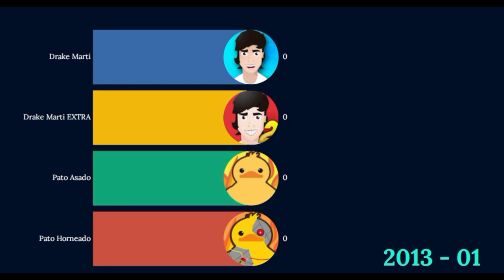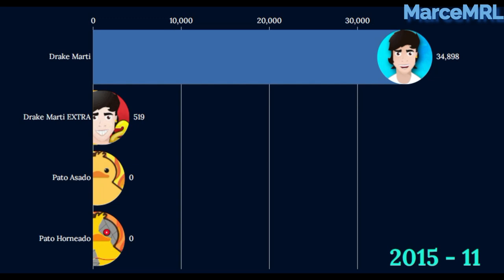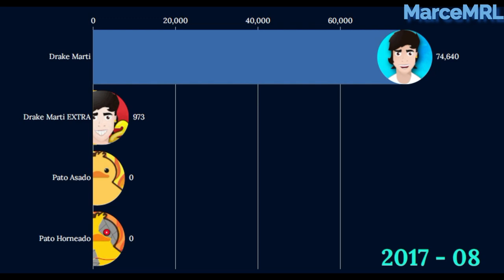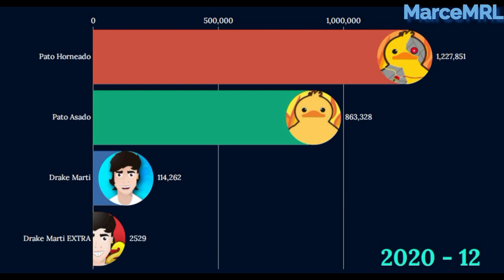TODOS LOS CANALES DE PATO ASADO/HORNEADO!!! - Historia (2013 - 2020)